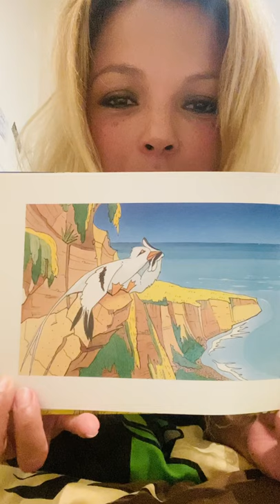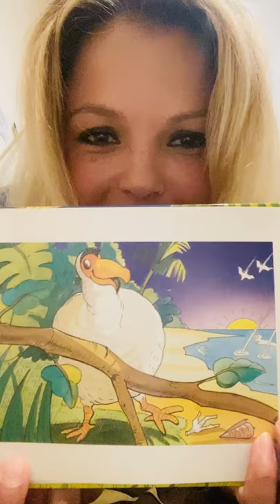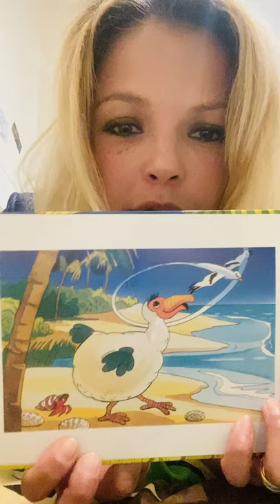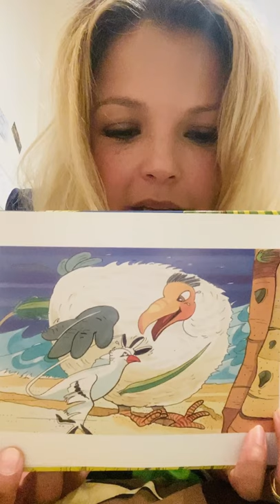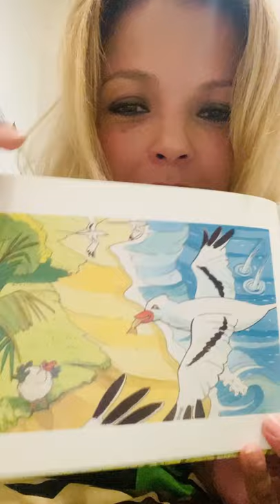Histoire du soir 5 "Armand et Lucien"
Chaque soir pendant cette période de confinement, l'animatrice Tv et comédienne Séverine Ferrer a choisi de lire les contes préférés de ses enfants aux autres enfants eux aussi confinés.